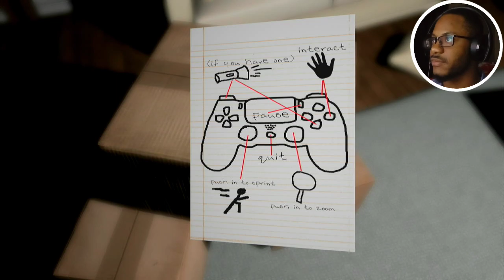MY PHOBIA HAS BEEN COMPROMISED | Emily Wants To Play Part 1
Welcome back to another video, my awesome ballers. Today, I will be playing Emily Wants To Play!!! In this video, We play a pizza delivery guy finishing up a delivery to a house. As soon we get inside, we get locked in. Now we must figure out how to get out of this stupid creepy house.

We are not alone though as three dolls and a strange girl named Emily will also start roaming the house as the hours toll by. we now need to figure out how to stay alive.

Timestamps:
0:00 - Intro
0:10 - Game Intro
2:25 - Gameplay
25:06 - Outro